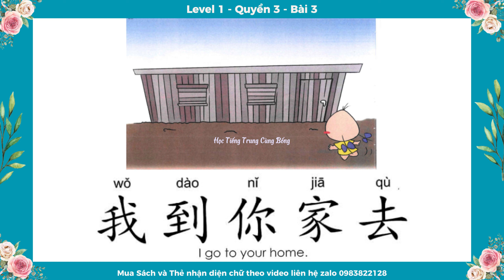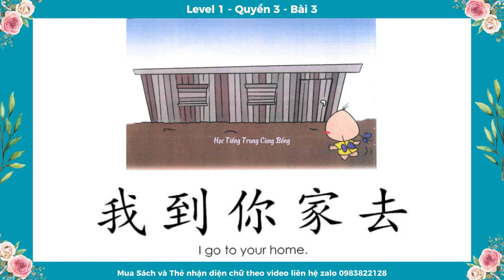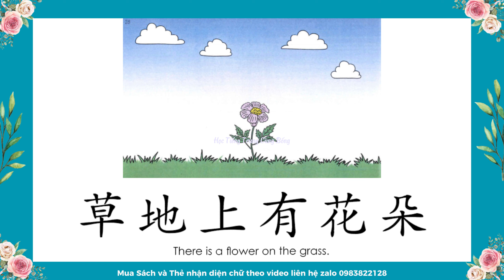Bài 3 到 - Basic Chinese 500 Level 1 Quyển 3